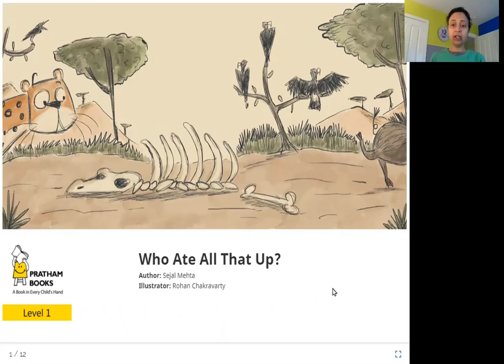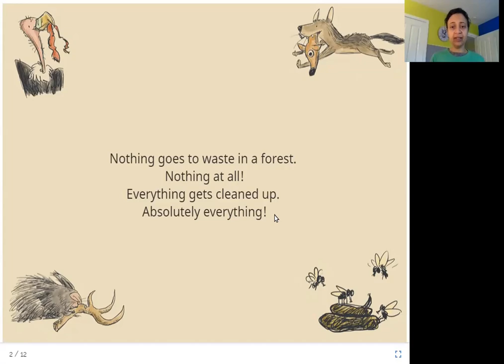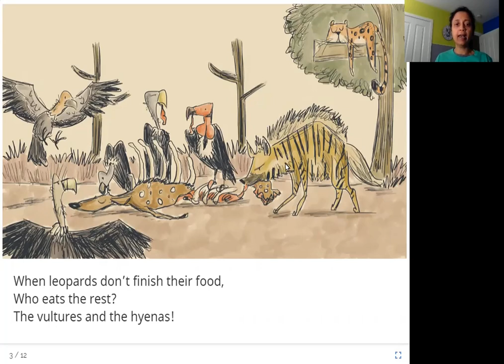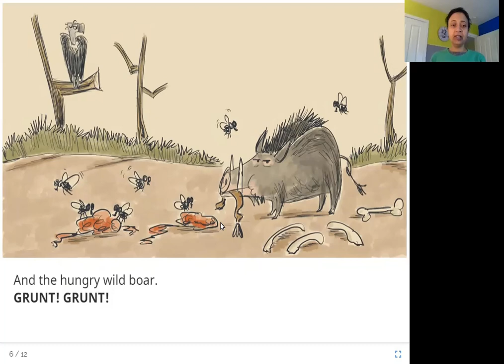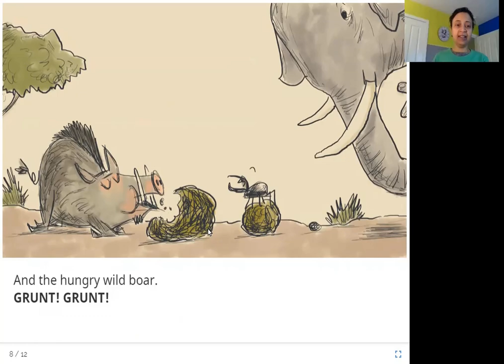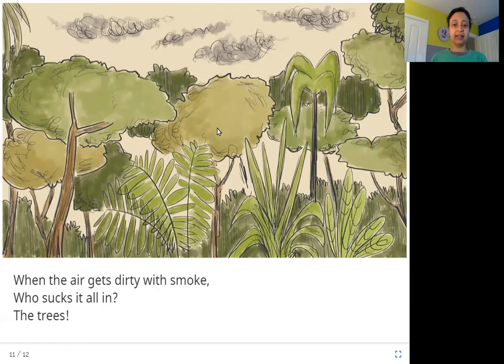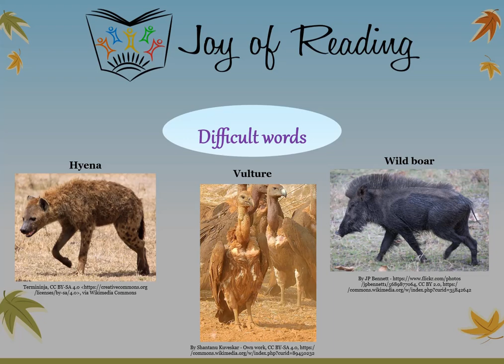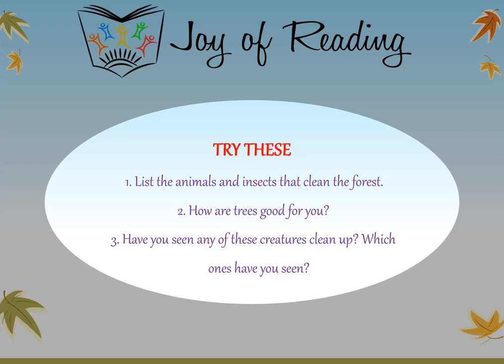Who ate that all up?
WHO ATE ALL THAT UP?
Presenter: Latha Sampath
Level: Green

Written by Sejal Mehta
Illustrated by Rohan Chakravarty
Published By Pratham Books